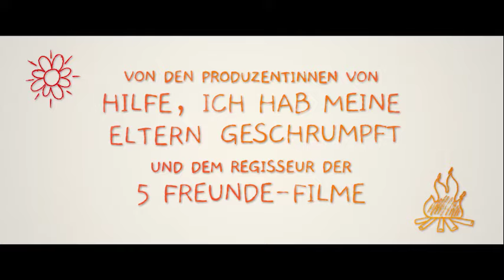DIE CHAOSSCHWESTERN UND PINGUIN PAUL | Offizieller Trailer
Ab 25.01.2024 exklusiv im Kino!
Das Chaos hat vier Namen. Livi (Lilit Serger), Tessa (Momo Beier), Malea (Cara Vondey) und Kenny (Rona Regjepi). Die Schwestern haben erstmal nichts gemeinsam. Ausser dem Nachnamen Martini. Womit jede von ihnen mehr als fein ist. Denn sind wir mal ehrlich: nicht nur Eltern sind mega peinlich – sondern meist auch die eigenen Geschwister. Und wenn man sich seine Familie schon nicht aussuchen kann, dann muss man versuchen so wenig wie möglich mit ihnen zu tun zu haben. Doch das wird sich bald ändern.

Grund dafür ist Paul. Ein Pinguin. Paul wird aus dem Zoo entführt und landet über Umwege bei den Martinis. Die Chaosschwestern finden heraus, dass ein Magier-Duo hinter der Entführung steckt. Diese wollen den Pinguin zu einem Teil ihrer Show machen und dadurch ihre ins Stocken geratene Karriere in Las Vegas wieder in Schwung bringen.

Den Schwestern wird klar, dass sie diesen Plan verhindern und den Pinguin zurück zu seiner Familie in den Zoo bringen müssen. Alle für eine – und eine oder keine!

Mit mittlerweile 10 Bänden bietet die beliebte Buchreihe um die vier „Chaosschwestern“ mit einer verkauften Auflage von über 270.000 Exemplaren nun schon seit vielen Jahren grossartige Unterhaltung für Gross und Klein. Die erste Kinoadaption ist mit Janine Kunze, Max Giermann und Denis Moschitto hochkarätig besetzt.